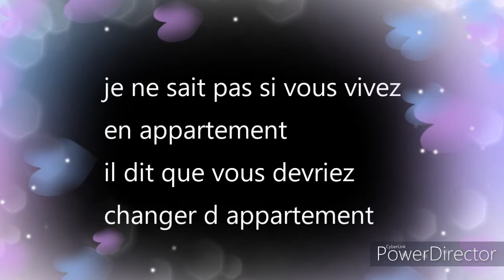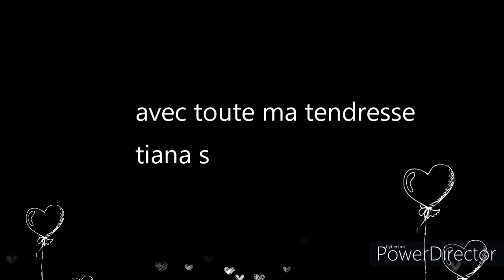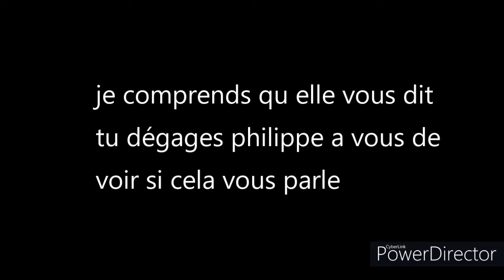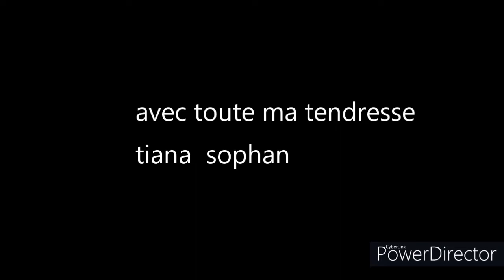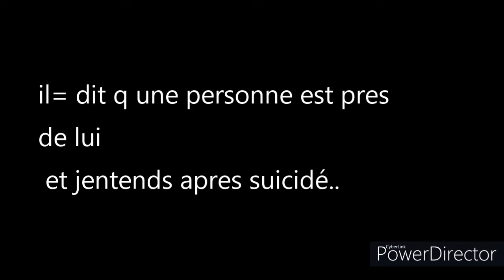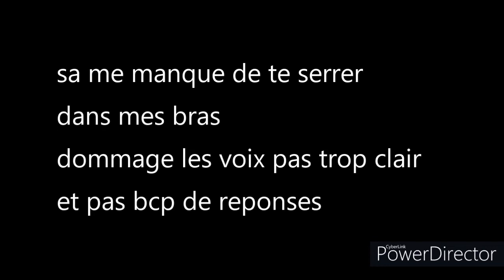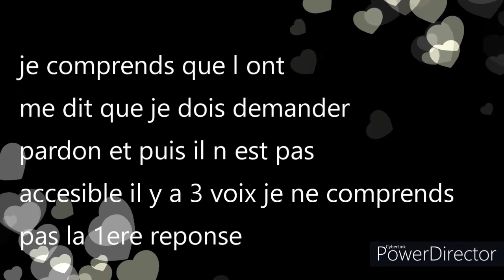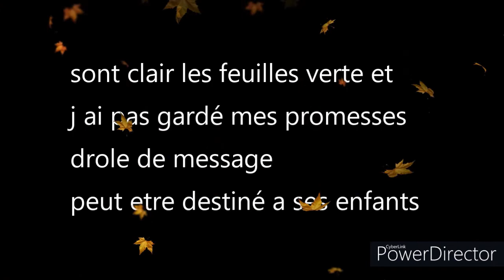5 eme partie des contacts a la demande merci💜